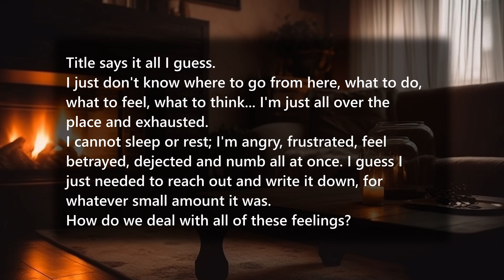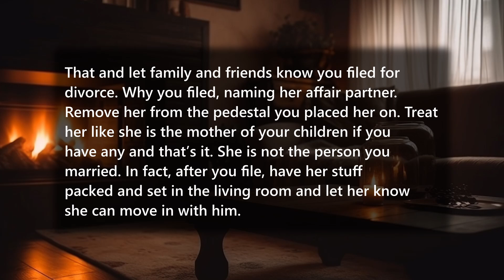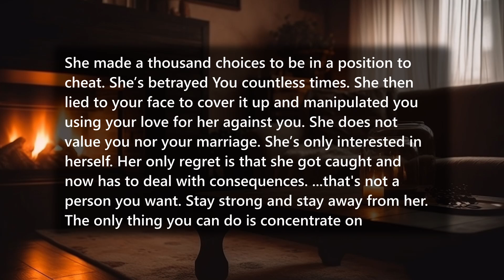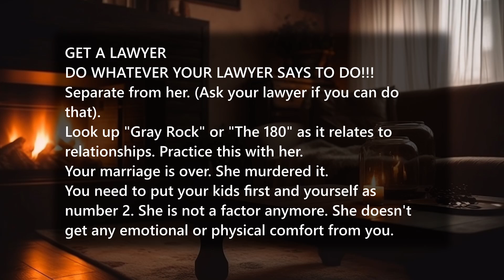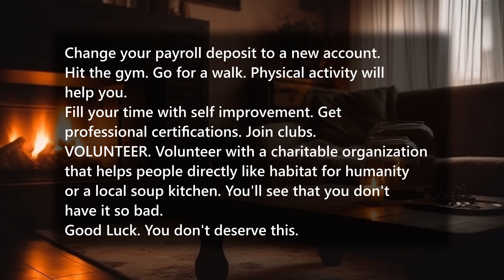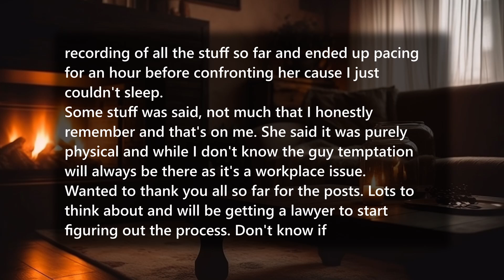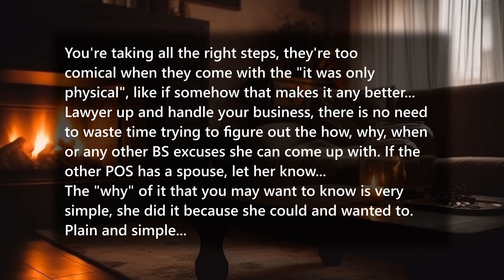Found out last night my wife of 7 years has been cheating for the past 3 weeks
Today on Aud Narrations we discuss a story about someone whose wife has been cheating for the past 3 weeks, they are asking what they should do now

Timestamps:
0:00 Intro
0:26 Main reading
1:09 Comment 1
1:37 Comment 2
2:58 Comment 3
4:01 Comment 4
4:33 Comment 5
6:29 Outro

For anyone going through anything adjacent to the content covered in my videos my heart aches for you and I truly wish you find these videos helpful/cathartic/reassuring. Wishing you all the best, stay strong out there. Remember “Tough Time Never Last - Only Tough People Last ReLubulBluBleBlaOu”

About this channel:
On this channel I plan on doing video narrations of the best reddit posts. All videos are voiced by me! 😊

About this video:
TL;DW: I cannot sleep or rest; I'm angry, frustrated, feel betrayed, dejected and numb all at once. I guess I just needed to reach out and write it down, for whatever small amount it was.

Is there something in the video that belongs to you and you want it removed?